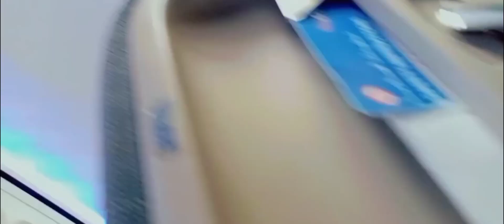dubai tour experience 🇦🇪 | travel to Dubai | Pakistan se dubai | airplane vlogs | dubai dxb airport